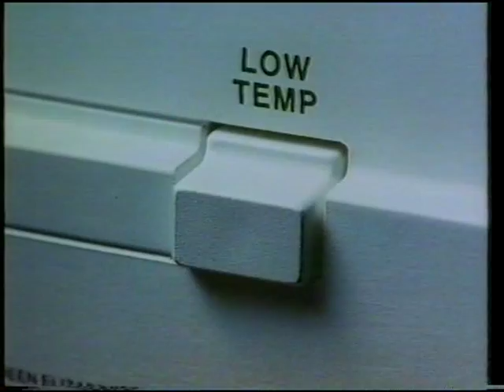Ariel Liquid 'artist' advert 1990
Froum around 1989/1990.